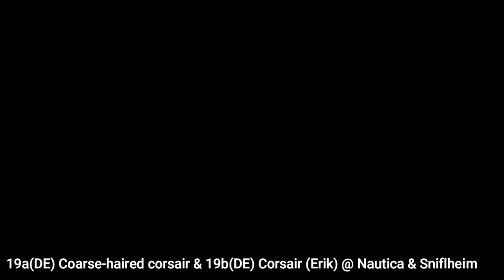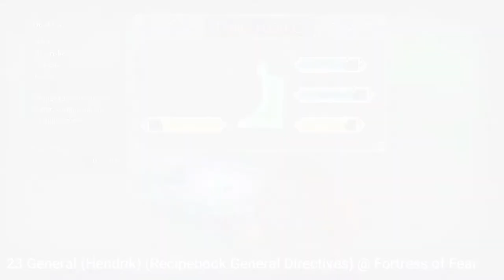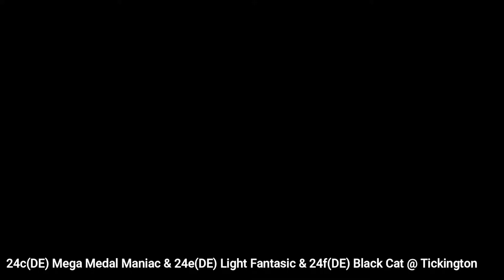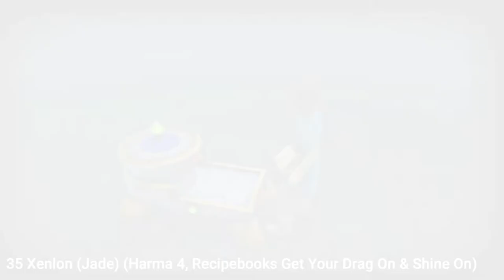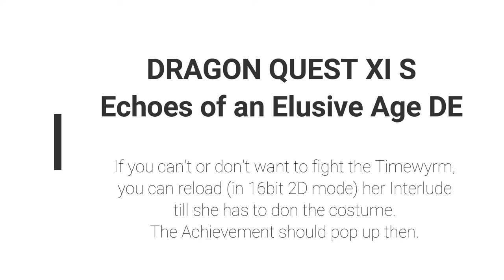DRAGON QUEST XI S Echoes of an Elusive Age DE - Costumes - Dedicated Follower of Fashion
Costumes - Dedicated Follower of Fashion

Collectible guide